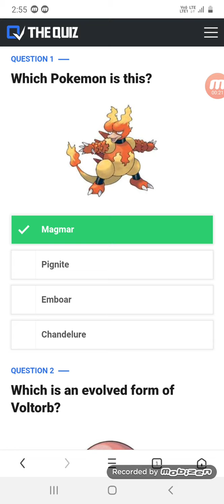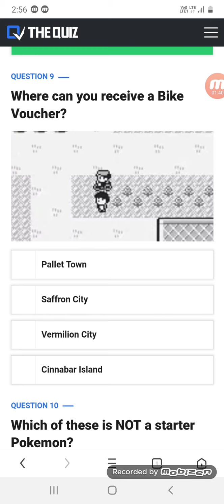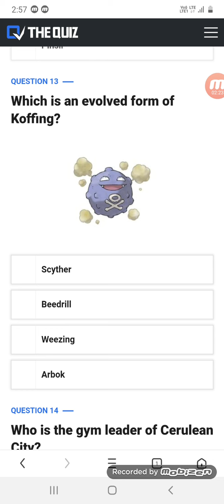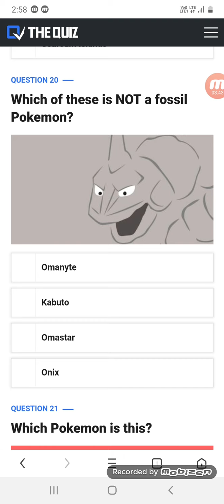Easiest Pokemon quiz (anime quiz)